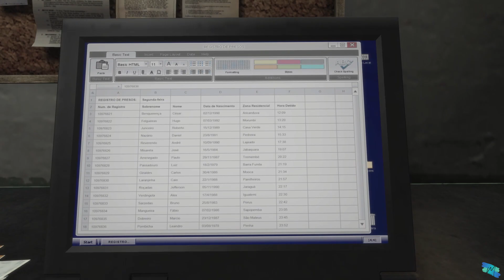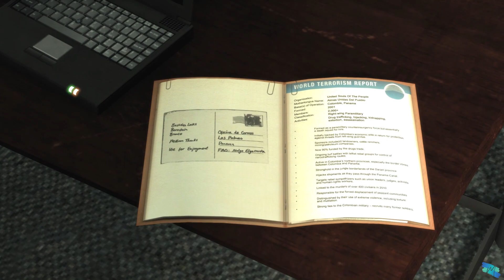Max Payne 3 CHAPTER XIII